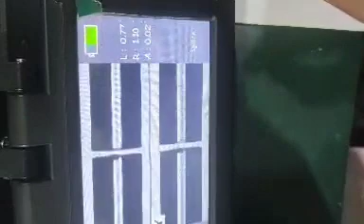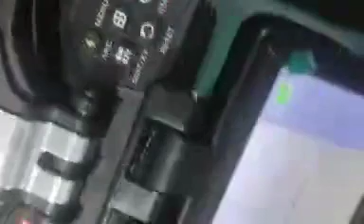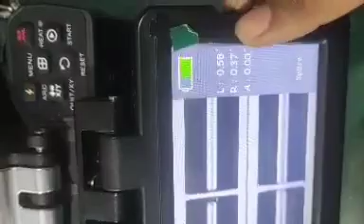Cleaver Height Adjustment- Fiber not cutting#ftth